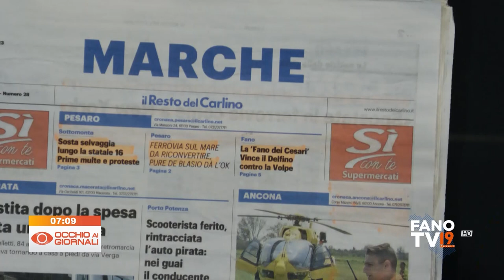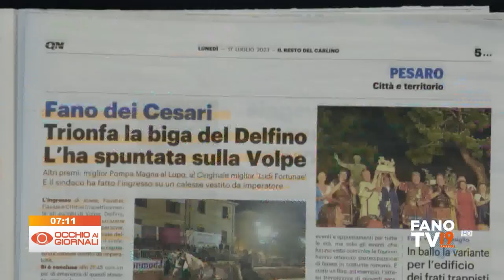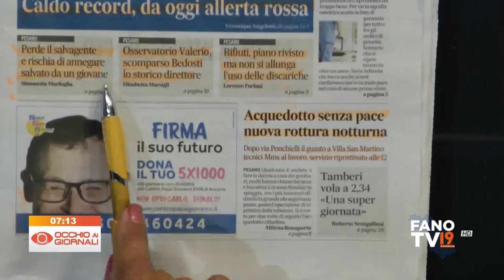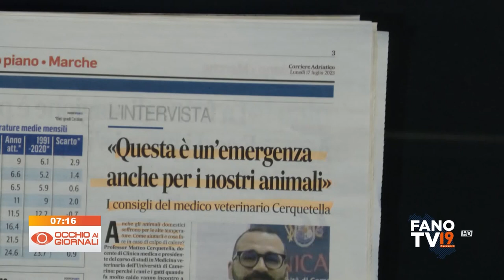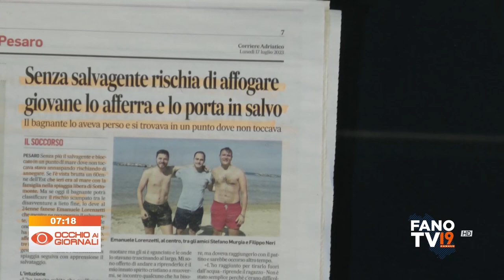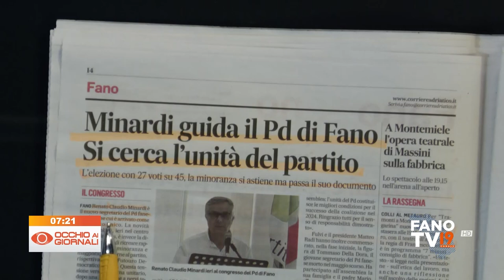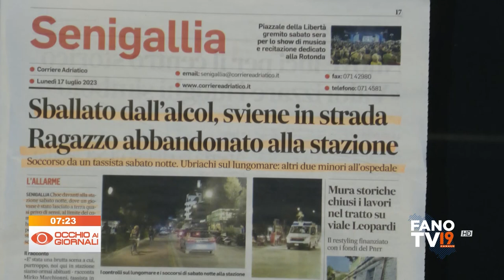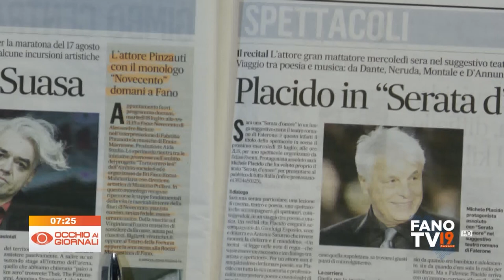Occhio ai Giornali 17 luglio 2023